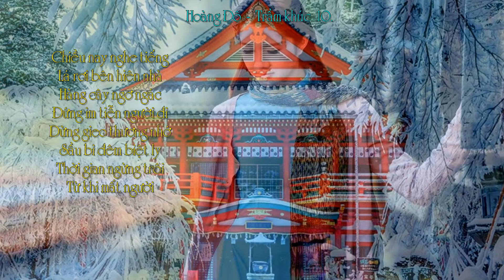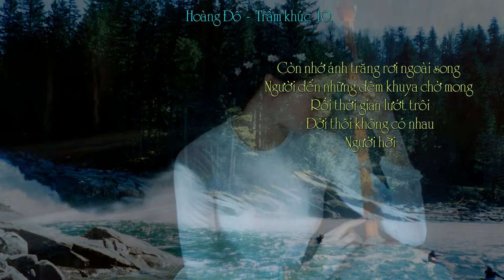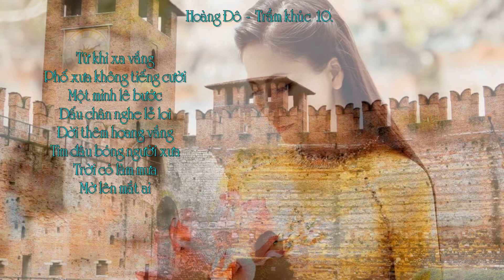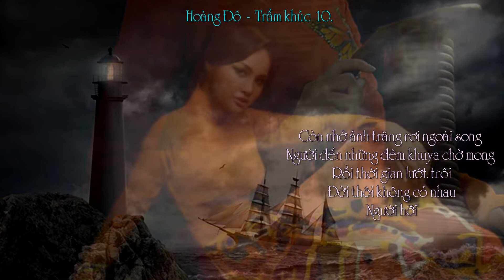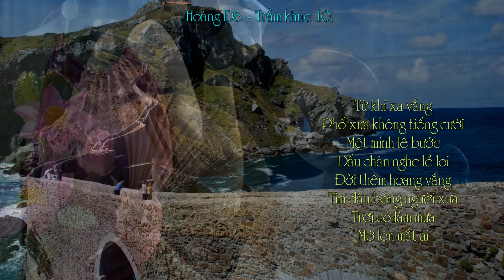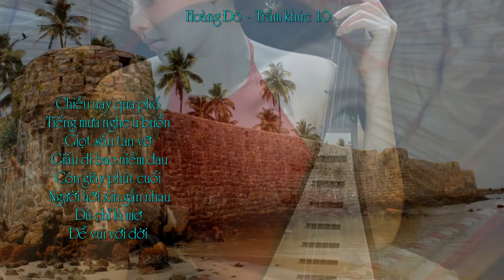Hoàng Đô - Trầm khúc No.10